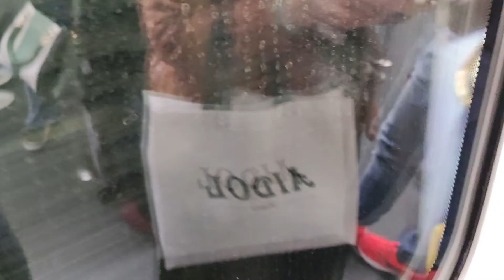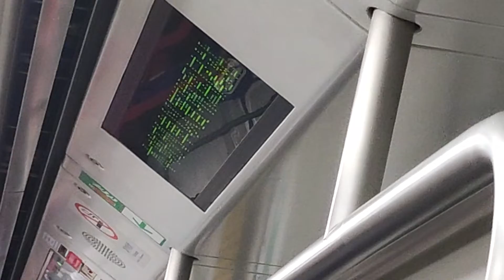港鐵K-Train TKL B811 北角至將軍澳